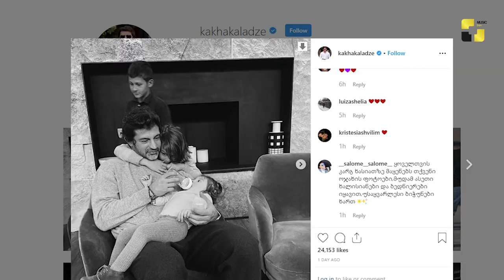ქართული შოუ-ბიზ ამბები 3_12_2019